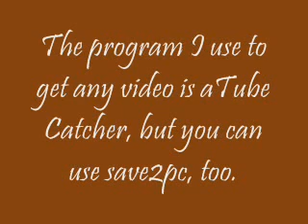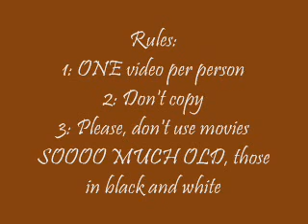ATV contest!!!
(WHAAAAAT??? I've uploaded this video today and it's already 5 stars!!! XD)
This is an ATV contest. Check out the rules in the video. The contest will be closed on march 5th.
If anyone wants to use another footage ask me.
JUST ANIMATIONS ALLOWED, NO MOVIES ( With actors appearing in screen, I mean)
If you want to enter the contest, upload you ATV, tell in the description and send as an awnser for this one.
Oh, I forgot. You can use UP too. ^^